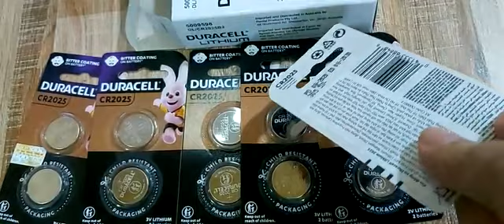Duracell CR2025, Pin 3v lithium Duracell CR2025 DL2025